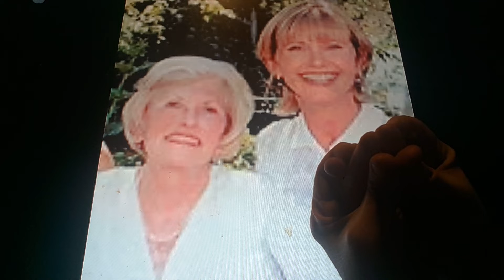Horacio the handsnake - Irene Helene Kathe Hedwig Newton-John